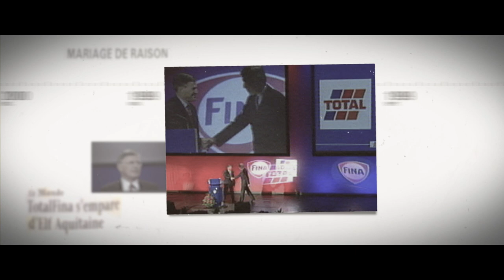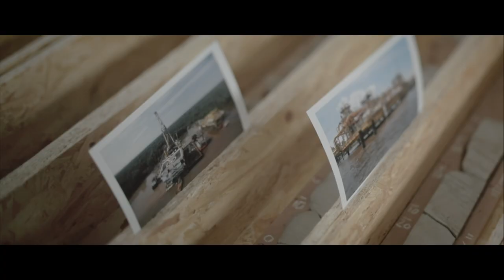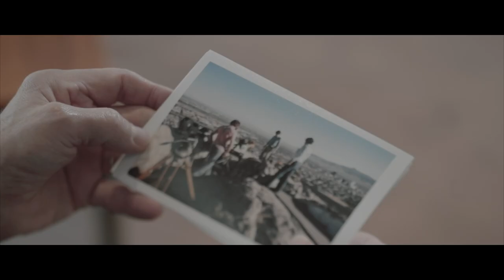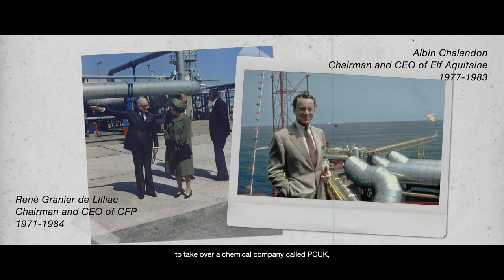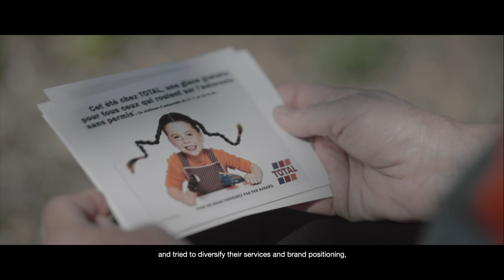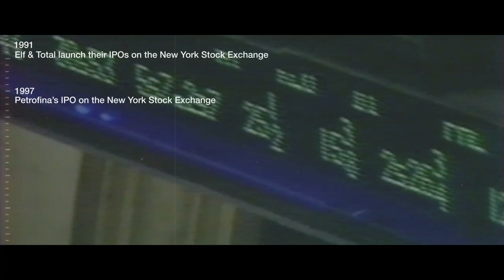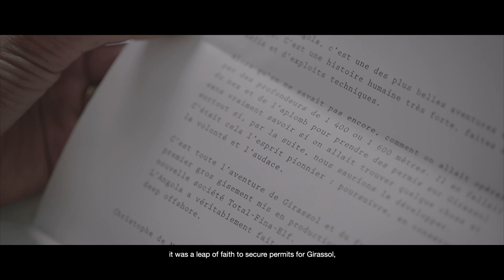Total, a pioneering spirit - Episode 5: Major oil shocks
Film in 6 episodes relating the history of Total from its creation in 1924 until the mergings of 2000